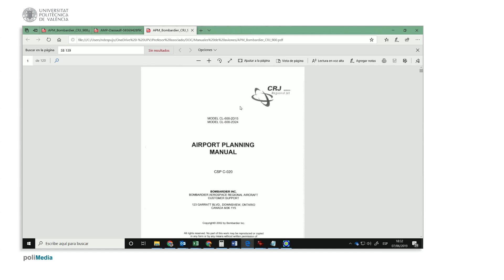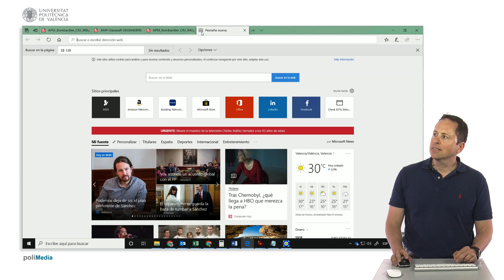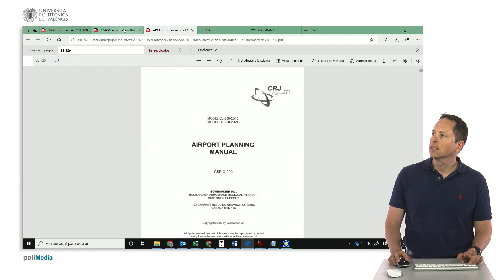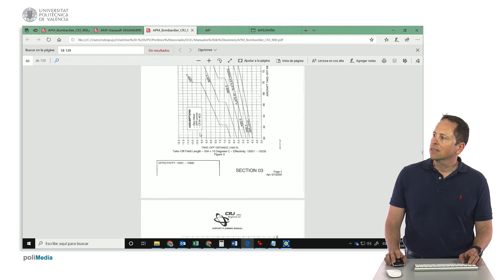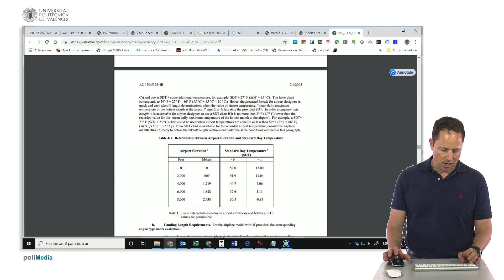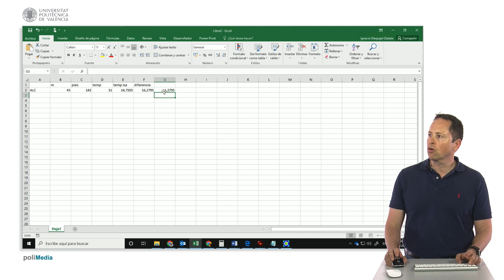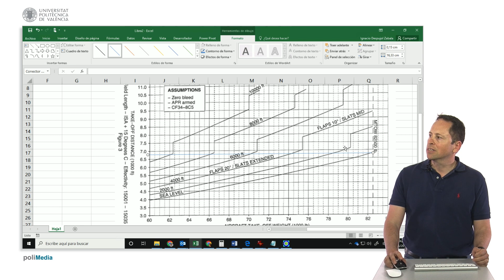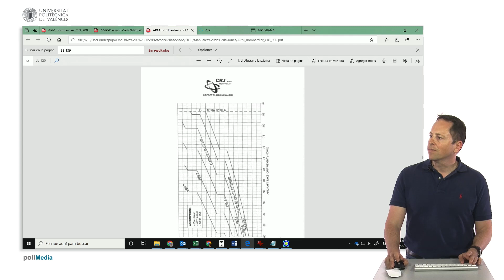Ejercicio distancia de despegue CRJ900 | 19/123 | UPV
Título: Ejercicio distancia de despegue CRJ900

Descripción automática: En este video se explica cómo calcular la longitud de pista necesaria para el despegue de un avión en el aeropuerto de una ciudad, utilizando la temperatura referencial y presión estándar del lugar. Se emplea el manual de planificación de aeropuertos del modelo de avión y las características específicas del aeropuerto obtenidas de la publicación de información aeronáutica del país como la elevación y la temperatura.

Posteriormente, se utiliza Excel para determinar la diferencia de temperatura entre la estándar ISA y la real del aeródromo. Basándose en esta diferencia, y conforme a las normativas de la autoridad aeronáutica, se elige la gráfica apropiada del manual para determinar la longitud de pista requerida.

Para ejemplificar, se utiliza información acerca del peso máximo de despegue, altitud del aeropuerto y ajustes de flaps del avión. Se menciona cómo el cambio de configuración de flaps en ciertos pesos y altitudes puede significativamente aumentar la longitud de pista necesaria.

Finalmente, se recalca la importancia de considerar diferentes pesos, temperaturas y ajustes de vuelo para calcular la longitud de pista, y se destaca la necesidad de conversión entre unidades de masa y longitud en los cálculos aeronáuticos.